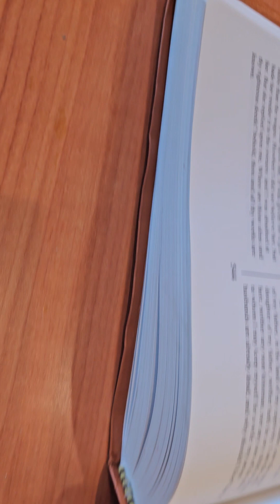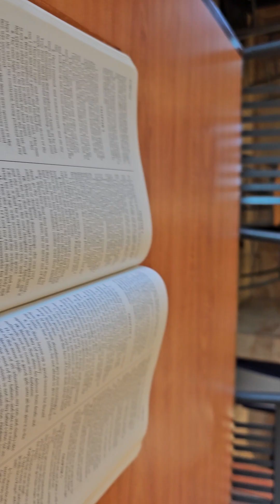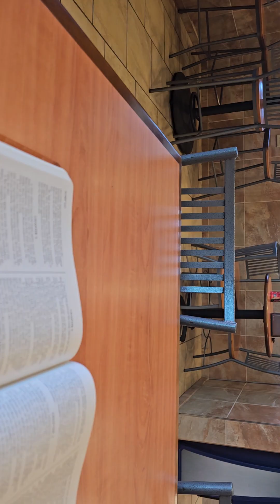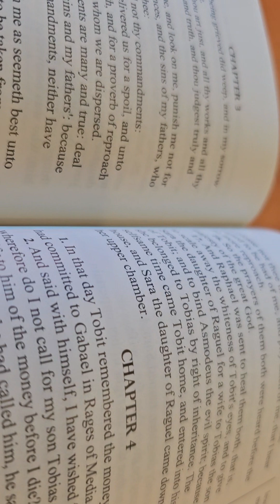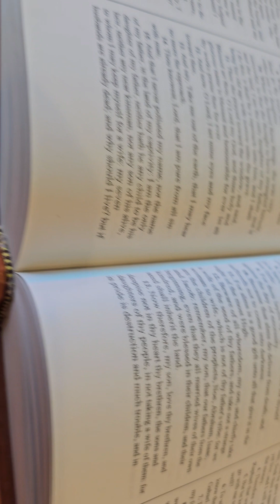I'm Homeless: Fellow servants of YAHWEH send donations